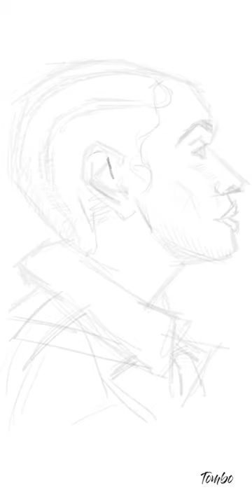How to Draw Eritrea Queen Ferow